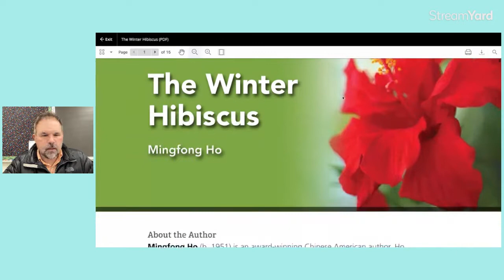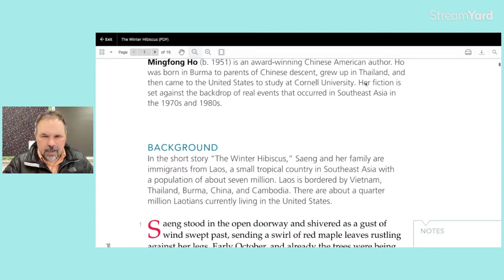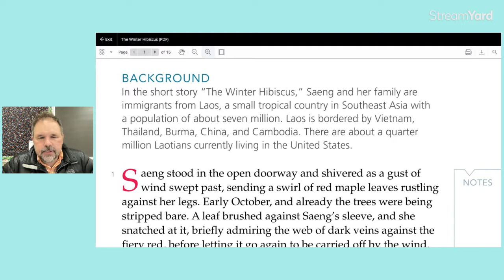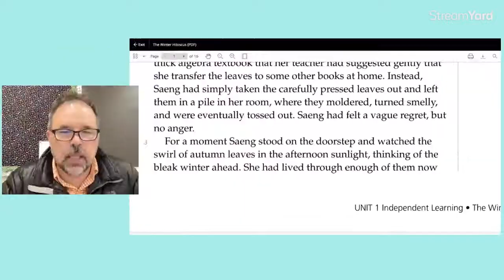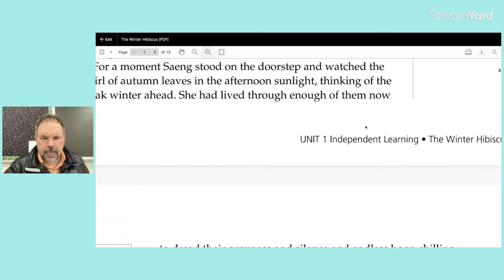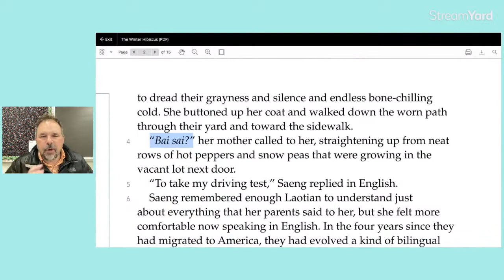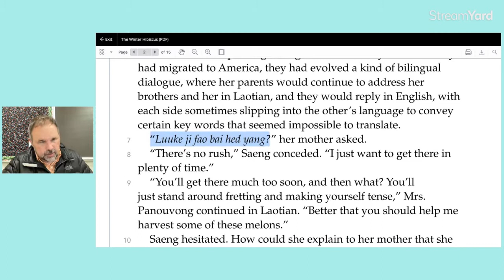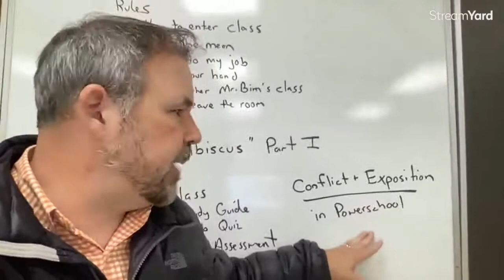The Winter Hibiscus Part 1